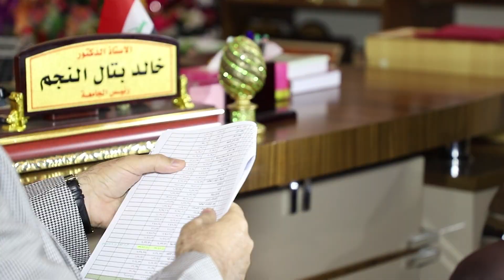لقاء مع السيد رئيس جامعة الأنبار